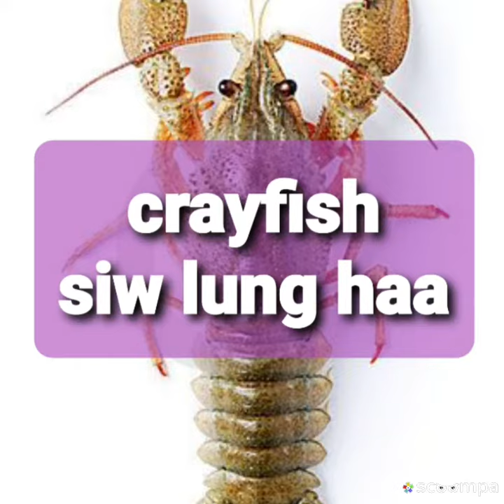seafoods in cantonese w/ audio